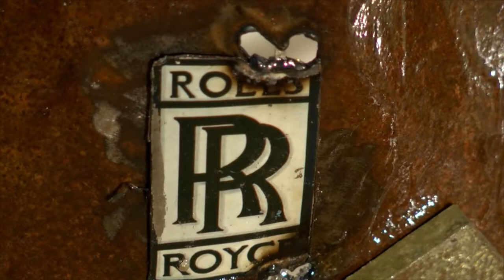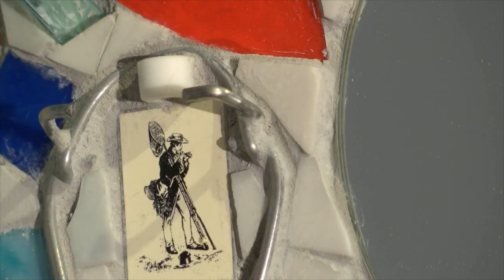Expo de Guillaume Aznar Creation à la mairie du 7éme / janvier 2014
Exposition de Guillaume aznar à la mairie du 7éme arrondissement de paris en janvier 2014.
Sculpture, créations en mosaïque